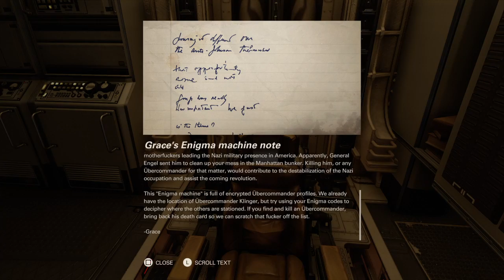An Odd Pasta (Part 3)